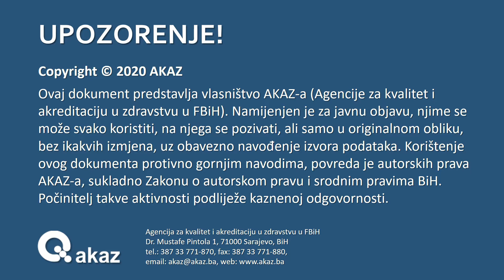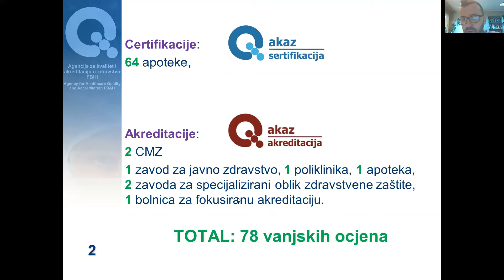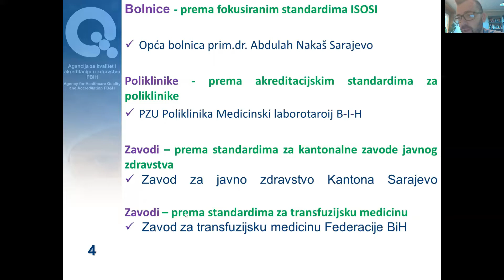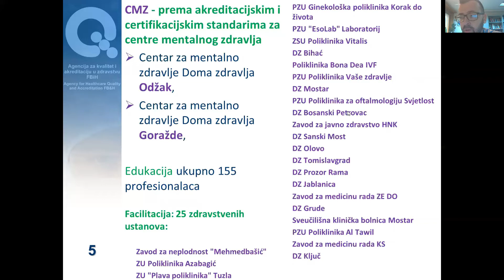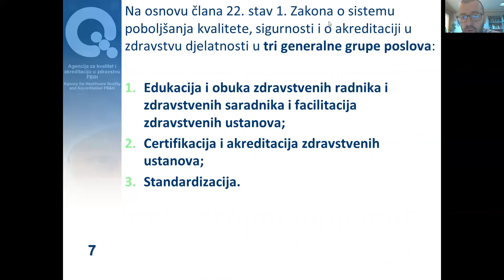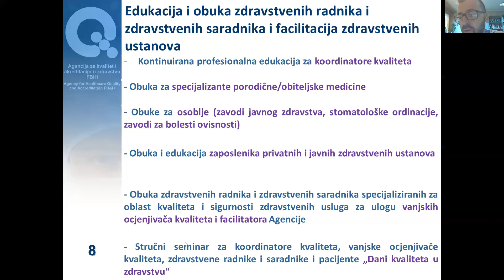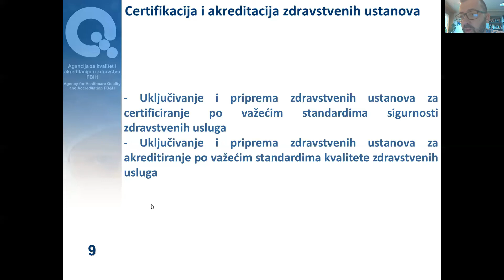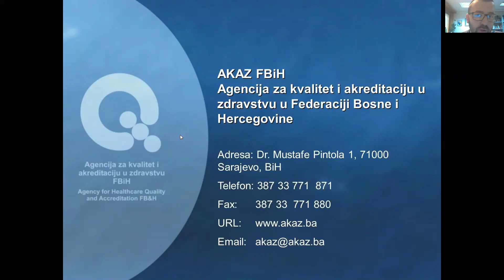PREGLED AKTIVNOSTI AKAZ-a U 2020. GODINI I PLANOVI ZA 2021. GODINU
mr.iur. Adnan Bilić, mr.jed.zdrav., direktor
AKAZ Agencija za kvalitet i akreditaciju u zdravstvu u FBiH
OSMI DANI KVALITETA U ZDRAVSTVU U FBIH 2020.